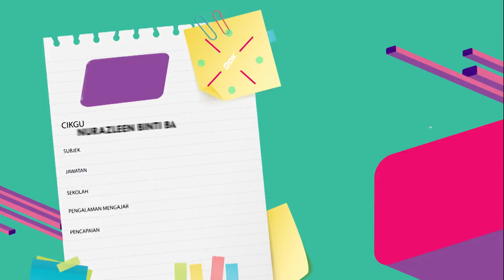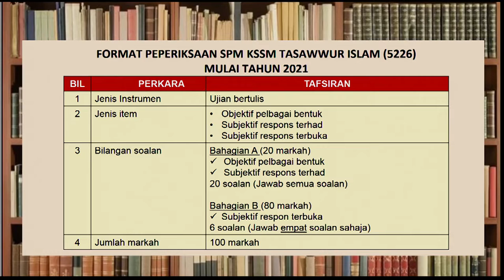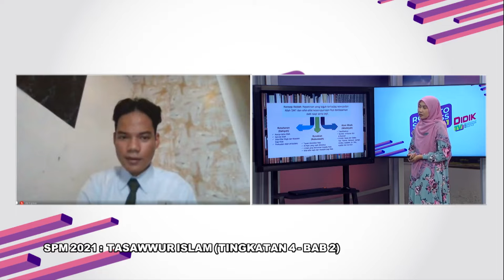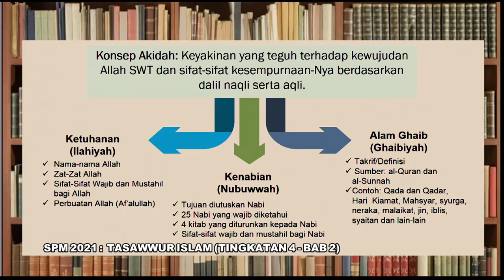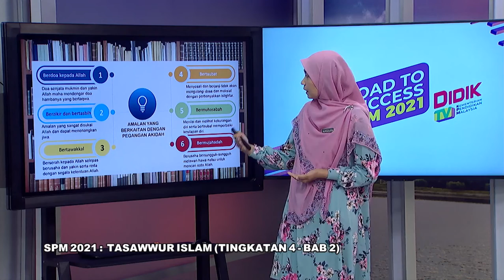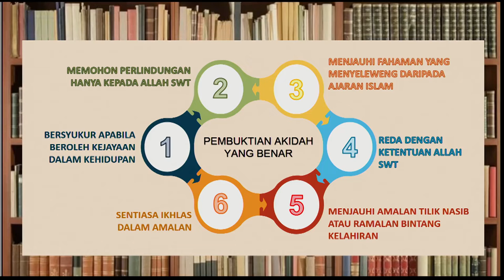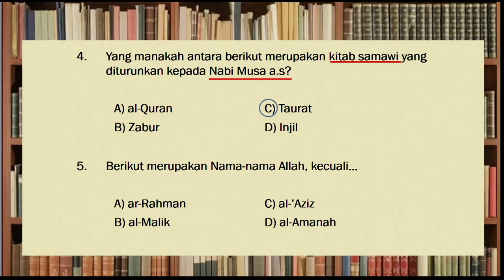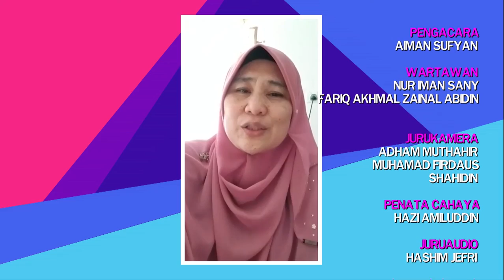DidikTV Eps 154 RTS Spm 2021 Tasawwur Islam Ting 4 Bab 2